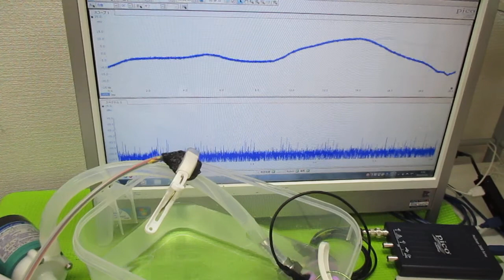オリジナル超音波システムの開発技術（音響流制御） ultrasonic-labo